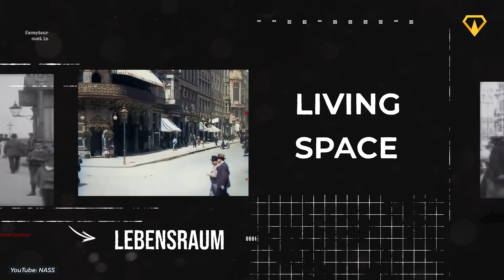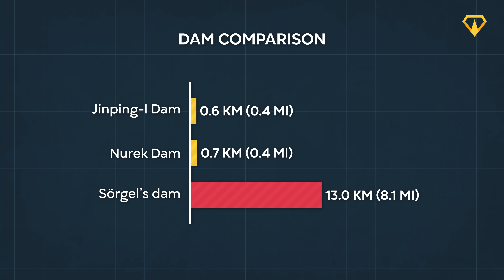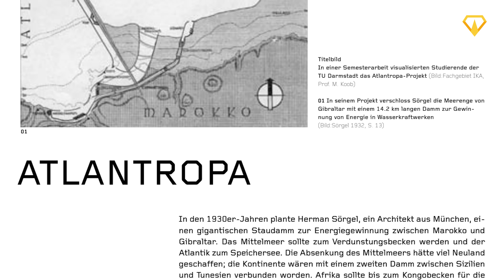Atlantropa: The $1 Trillion Dam to Drain the Mediterranean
Herman Sörgel, a German architect came up with probably the most insane plan in history: he wanted to quite literally drain the ocean! This would have been the biggest megaproject in the history of humanity! But why did he want to do it? And could his plan have worked?

0:00 Atlantropa: The $1 Trillion Dam to Drain the Mediterranean
0:25 Lebensraum
1:55 Atlantropa
4:08 Sörgel’s Insane Plan
10:23 Problems & Critism